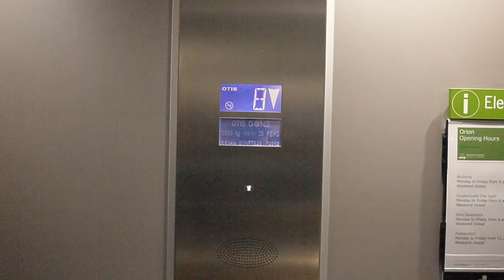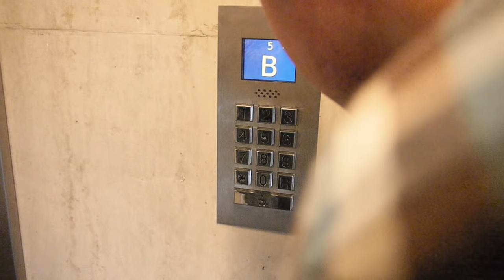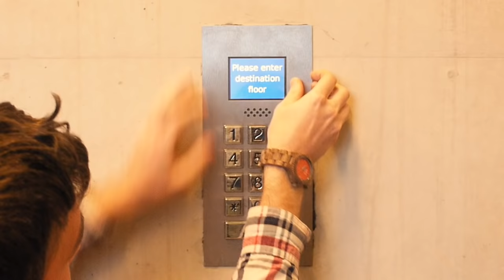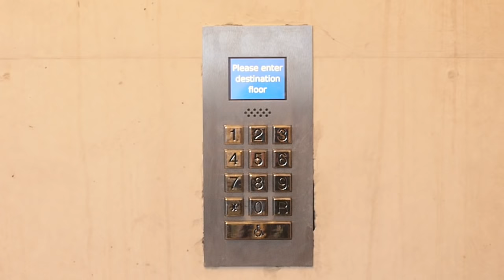Erotic Orion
The main character falls in love with the elevator in the Orion building of the Wageningen University Campus.

We made this movie for a competition of Wageningen University. The movie is based on the story Erotisch Orion, which can be found